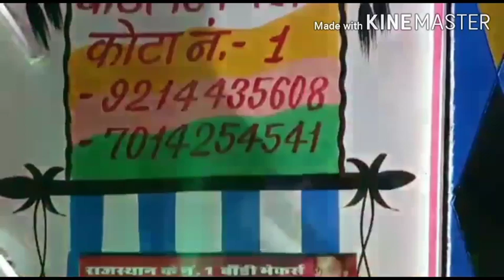👑👑 LATEST BAHUBALI DESIGN BY RAJASTHAN NO.1 BODY MAKER (ANWAR BODY WORKS KOTA RAJASTHAN) 👑👑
Nakkalo se savdhan⚠️

Maa baap ki dua🤲🏼

Rajasthan no.1👑👑